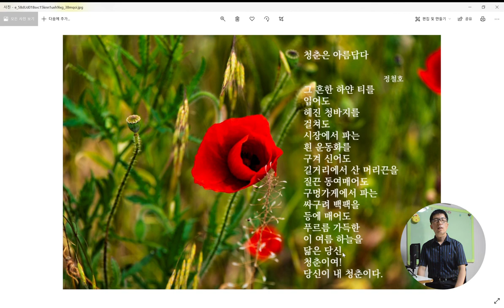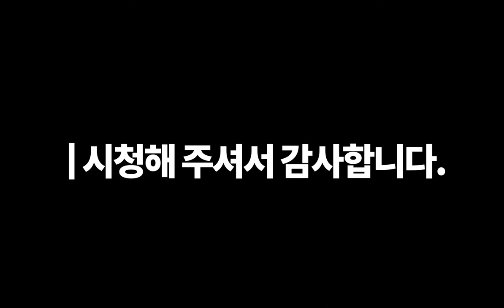시를 읽어주는 남자-청춘은아름답다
청춘이라는 두 단어 말만해도 가슴이 뜁니다. 누구나 그 시절이 있었지만 지나고보면 바람이라고 합니다. 젊어서 고생은 사서도 한다고 청춘만 돌려준다면 어떤 시련도 견디어 낼 수 있을 것 같습니다. 20대의 푸르렀던 시절, 사랑도 우정도 뜨겁게 하고 싶었던 시절, 그 시절이 다시 온다면 정말 더 이상 소원도 없을 것 같습니다. 그래서 청춘은 아름다운 것 같습니다. 청춘이여! 인생이여! 부르지 못한 당신의 이름이여!